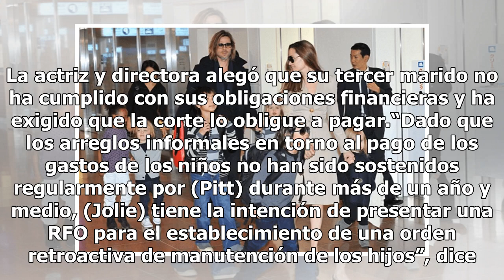Angelina Jolie acusa a Brad Pitt por falta de apoyo económico a hijos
Foto de internet Angelina Jolie ha acusado a Brad Pitt de no haber ayudado económicamente a sus hijos en medio del divorcio de la pareja. Los abogados de la actriz de 43 años alegaron el martes que el actor de 54 años no pagó una pensión alimenticia ‘significativa’ durante 18 meses, según documentos...